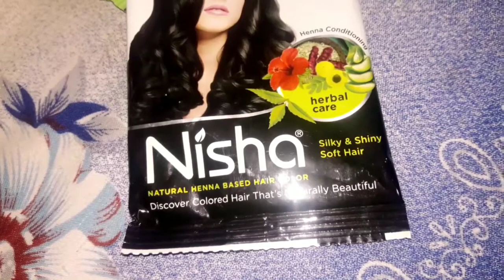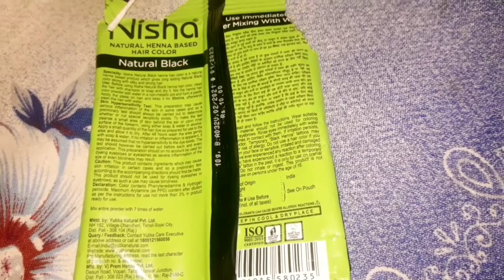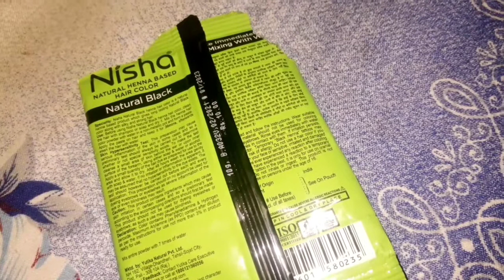Nisha henna besed natural black hair color review| how to apply nisha henna |Nisha henna only 10/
Nisha henna besseb natural brown hair color review| how to apply nisha henna |Nisha henna only 10/

Nisha henna besed hair color review || How to apply nisha henna,how to use nisha mendhi, निशा मेंहदी
nisha henna natural Red color how to use How to apply this henna
घर पर हेयर कलर कैसे करें?How to color hair at home?/Nisha hair color